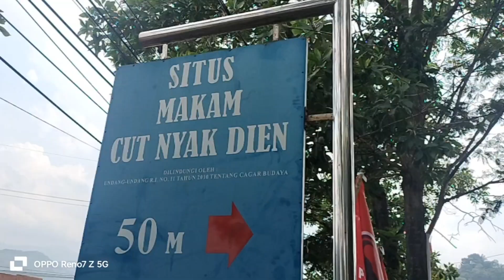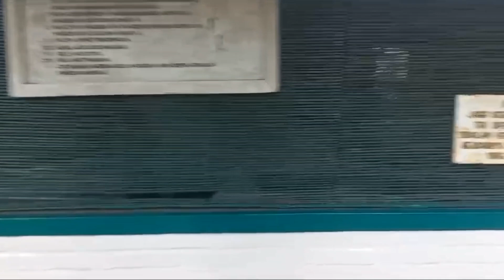Makom Pangeran Sugih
berada d kawasan sumedang